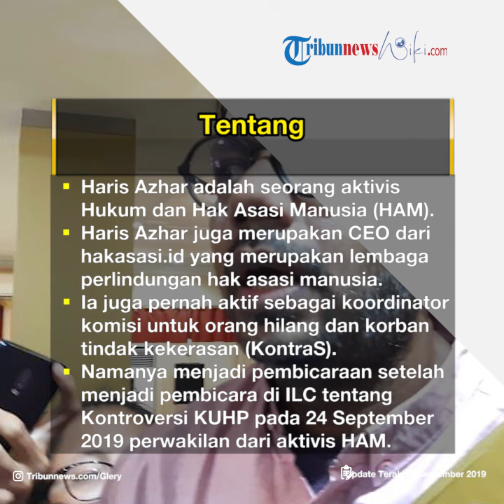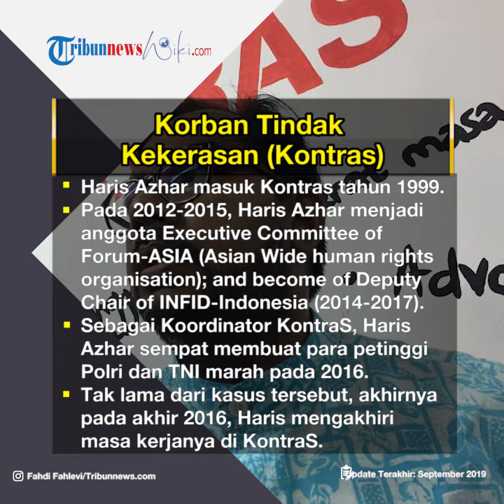Profil Haris Azhar - Aktivis Hukum dan Hak Asasi Manusia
TRIBUN-VIDEO.COM - Haris Azhar adalah seorang aktivis Hukum dan Hak Asasi Manusia (HAM).

Haris Azhar juga merupakan CEO dari hakasasi.id yang merupakan lembaga perlindungan hak asasi manusia.

Ia juga pernah aktif sebagai koordinator komisi untuk orang hilang dan korban tindak kekerasan (KontraS).

Namanya menjadi pembicaraan setelah menjadi pembicara di ILC ILC tentang Kontroversi KUHP pada 24 September 2019 sebagai perwakilan dari aktivis HAM.

Dalam acara tersebut Haris Azhar tampil membela mahasiswa yang melakukan aksi demo terhadap DPR yang akan melakukan pengesahan undang-undang KUHP.

Haris Azhar lahir di Jakarta pada 10 Juli 1975.

Dirinya bergelut dengan dunia hukum dan hak asasi manusia.